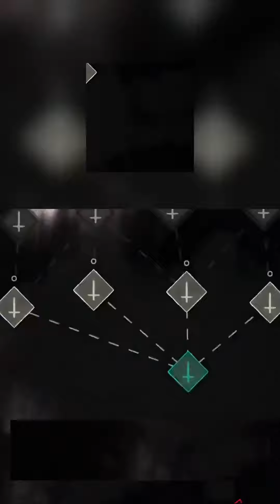cult of the lamb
Lead your lambs to glory, not to slaughter! 🎮🐑